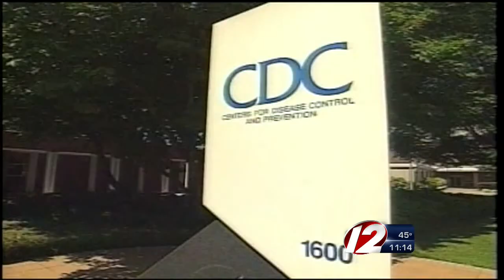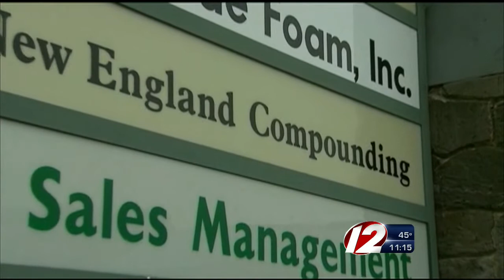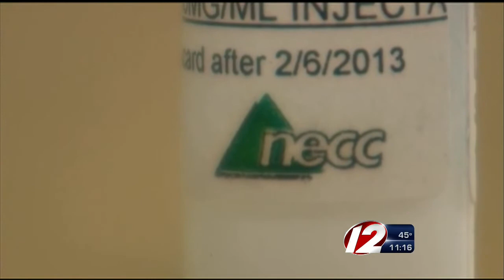Cases of Meningitis Rise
There are now 170 diagnosed cases of meningitis linked to the tainted steroids.